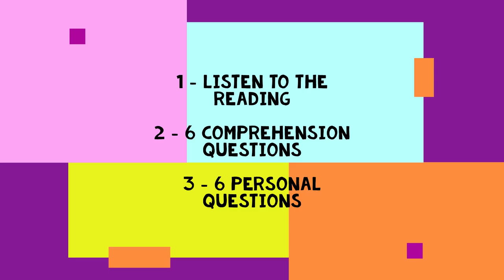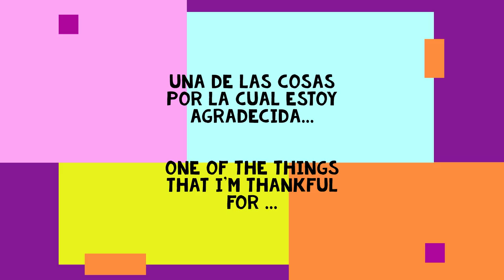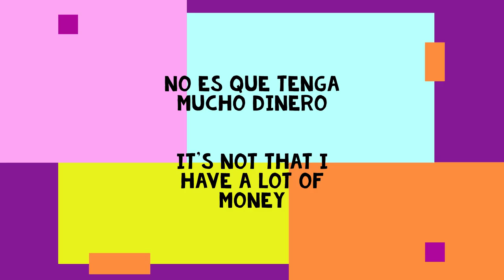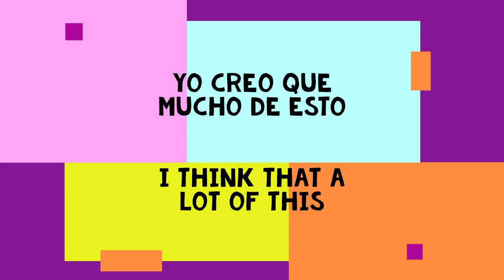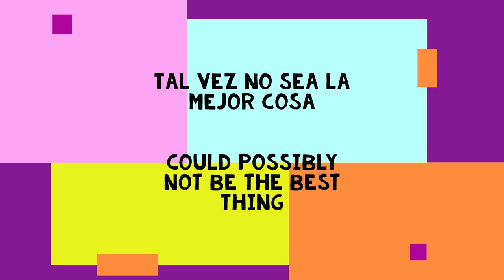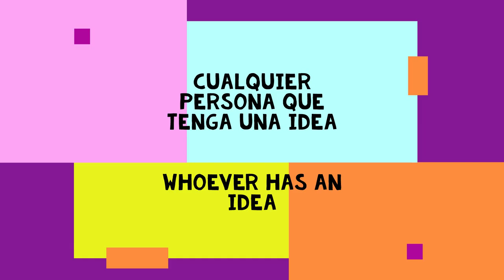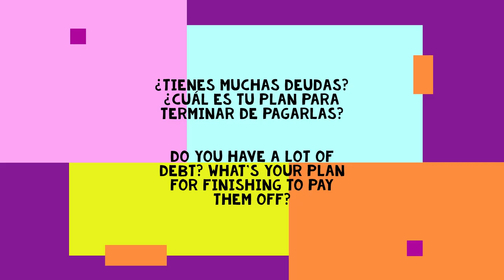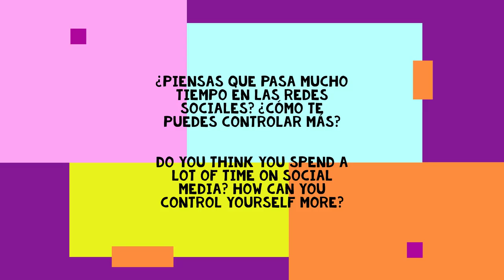Weekly Spanish Reading - "Agradecida"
NEW Spanish readings PLUS comprehesion & personal questions you can do while you follow along!English translation of everything is included.

Get the other 2 readings that go with this one

The perfect Spanish resource for independent Spanish learners & Spanish teachers!

Today we talk about 2 things that I'm grateful for this year!

Happy learning!

Andreina